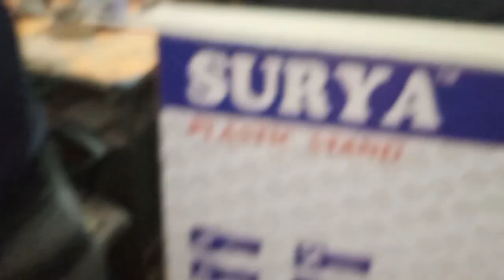double battery trolley installation#viral Invo tech Inverter repair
Battery trolley double